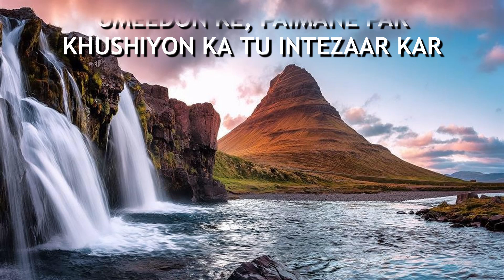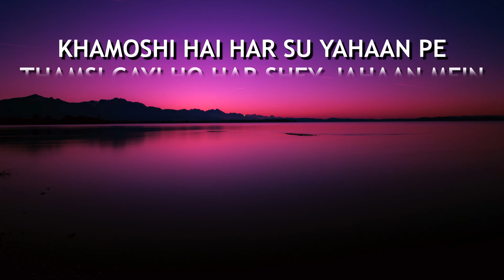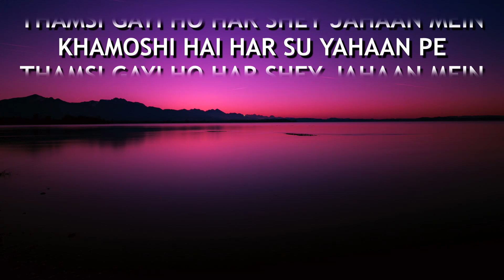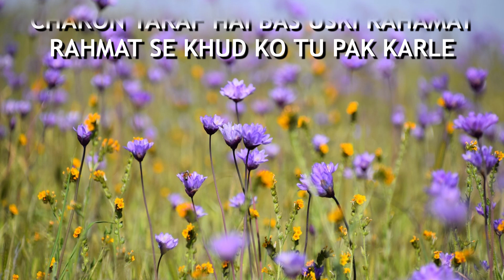"Aagaz" - New Beginning - Special Navroz Song By Aleena & Zaina Merchant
"Aagaz"
New Beginning

This is the first ever grand project of two brothers Ayhan (just turned 15 ) and Azlan (8yrs old) Merchant from Toronto, ON (Musician and Video Editor) and their cousin sisters Aleena (19) and Zaina (15) Merchant from Lethbridge, Alberta (Lyricist and Singers).

Together they wanted to capitalize on their skills to express (Izhaar) their Hopes for a New beginning (after the pandemic), on the occasion of Navroz 2021. As the world is stepping towards a hope for new beginning these youths are aspiring to motivate the community and Umaahh with messages of a very happy new beginning (Aagaz).